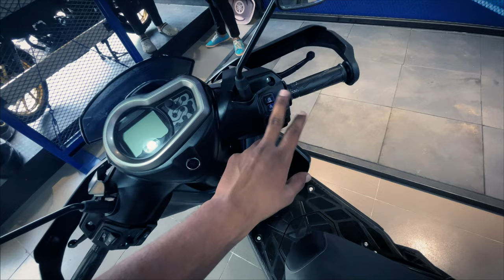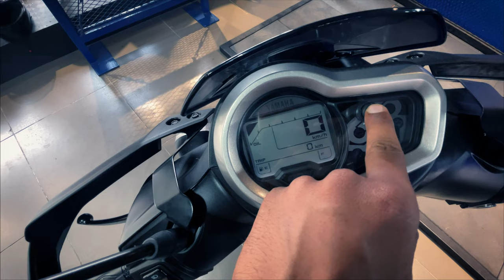2023 Yamaha Ray-ZR 125 Hybrid | Detailed Review | Updates | Features | Price | Better than before???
2023 Yamaha Ray-ZR 125 Hybrid | Detailed Review | Updates | Features | Price | Better than before???

Address of Natraj Yamaha
58, Govt, Kalpi Rd, Industrial Estate, Fazalganj Industrial Estate, Kanpur, Uttar Pradesh

Here is the number of that showroom
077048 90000